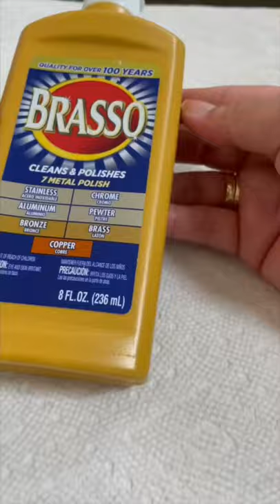CLEANING MY LOUIS VUITTON LOCK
Cleaning my Louis Vuitton Brass Hardware

XoXo,